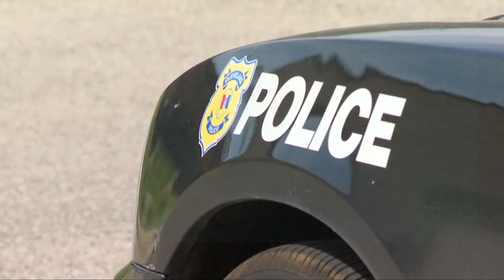Cleveland mayor, police leaders hold Public Safety Summit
With continued concerns of crime in Cleveland, city leaders addressed police recruitment issues at a "Public Safety Summit" on Wednesday morning.

Part of the plan includes an increase in wages from $16 to $24 per hour for cadets. That's in addition to a $5,000 retention bonus paid out in parts through the end of the probationary period. Police say that the raise will elevate Cleveland above the City of Cincinnati and the Ohio State Highway Patrol.

“We are in a war for talent right now across the country when it comes to law enforcement," Cleveland Mayor Justin Bibb said at the safety summit. "I’ve given my word as mayor that I’m not going to spare any expense to invest in public safety and we’re looking forward to those continued conversations around additional investments related to wage increases and retention bonuses as part of our retention aspects as part of these ongoing conversations.”

In 2023, there have been at least 113 homicides in Cleveland. That number is up nearly 18% since this time last year.

Other violent crimes are on the rise as well, including grand theft of motor vehicles. 3News learned that there are at least 4,196 cases of the crime. That number is up nearly 89% from this time last year.

Also present at the meeting were Cleveland Police Chief Wayne Drummond, Fraternal Order of Police Lodge 8 President Jim O'Malley and Cleveland Police Patrolmen's Association President Jeff Follmer.

“This is a great step to try and get officers into the city of Cleveland," Follmer said.